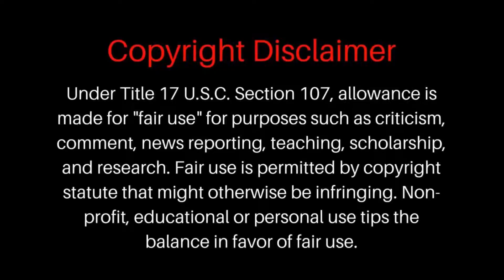5 Times Revy Never Gave In!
5. 0:44 Revy was born in New York City, NY. Revy, who spent most of her youth as a criminal. She lash backs throughout the series reveal that she may have honed her skills with firearms by shooting at cans.Revy is also proficient in the use of other weapons, such as high-powered rifles and the M79 grenade launcher. Constantly living on the edge, combined with the tragedies of her past.

4. 1:23 It is increasingly implied throughout the series that Revy, in her own emotionally crippled way, has romantic feelings for Rock, but her severe attachment disorder, nihilism, past traumas and violent temper prevent her from acting on her feelings.She has a loving but bullying attitude towards Rock, the newest and most friendly crew member of the Black Lagoon; though she respects him later in the series, she is mostly threatening towards him, having nearly murdered him on two occasions and threatening him with death on several others. However, she does act to save Rock from critical situations, and later on she admits to Balalaika that she considers Rock as family.

3. 1:53 One day, after fleeing from one of her father's rampages, she was arrested, beaten, and raped by a corrupt police officer.and that her first murder may have involved shooting her abusive father, using a pillow as a silencer.

2. 2:34 Revy is one of the deadliest fighters in the series, whose skill with firearms and ability to dodge bullets is almost superhuman and unparalleled. There are only a few other characters, such as Roberta and Ginji, that can hold their ground against her in combat.

1. 3:31 Her weapons of choice are a pair of modified Beretta 92FS's; which are made out of stainless steel and had their barrels extended from 4.9" to 5.9" each (the 5.9" is the combat MOD barrel) and also adapted for silencers. They are engraved with the words "9mm Sword Cutlass" on both sides, the Jolly Roger of the pirate Calico Jack (which is also inlaid into the ivory grips), and a manufacturer's inscription in Thai. Due to her ambidextrous marksmanship skills, she is nicknamed "Two Hands."